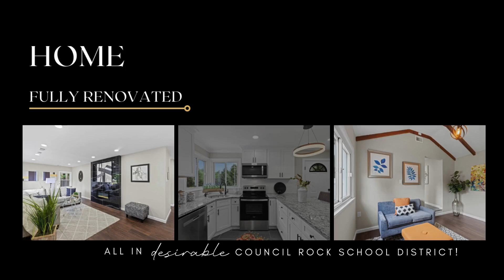Newly Renovated in Newtown, PA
101 Silver Lake Road, Newtown, PA 18940

In the center of Newtown, Pennsylvania, this tastefully remodeled ranch house with three bedrooms and two bathrooms is a hidden treasure in the Council Rock school district. The living room is large warm, and inviting as soon as you walk in, with a cozy fireplace ideal for chilly evenings. The room is flooded with natural light from the wide picture window, which makes it feel cozy and welcoming. With its custom cabinets and peninsula, perfect for breakfast or casual meals, the modern kitchen is a cook’s dream come true. There’s a versatile bonus room next to the kitchen that can be used as a playroom, home office, or extra living area. With a sizable, fenced-in yard and a storage shed, this property offers an abundance of space for outdoor activities.

Listing Agent:
Tony Lee Broker Owner
Home Journey Realty